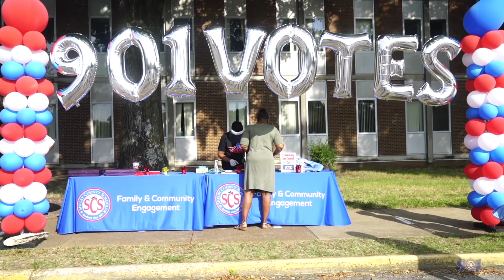Vote 901 | A Special Message from the Superintendent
Superintendent Dr. Joris M. Ray shares a message for SCS students, staff and families ahead of Election Day on Tuesday.